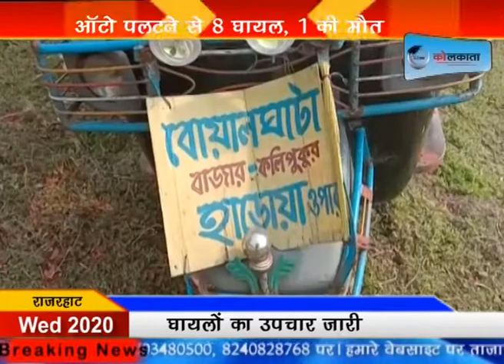ऑटो पलटने से 8 घायल, 1 की मौत | LIVE | KOLKATA | NEWS| livekolkata